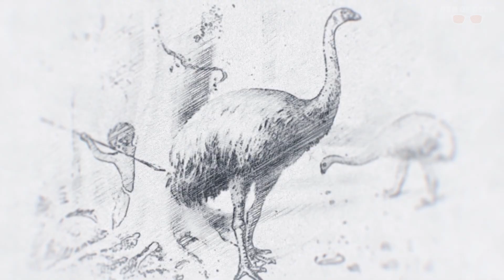Ben Lamm + Peter Jackson Team up to Bring Back the MOA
With the success of the Direwolf project, Ben Lamm (Colossal Biosciences) partners with director Peter Jackson on a new venture... to bring back the recently extinct moa, a large flightless bird previously native to New Zealand. Lamm and Jackson spoke with Den of Geek about their process and what chapter comes next in the book of de-extinction.

Photo credit: Photo by: Florilegius/Universal Images Group via Getty Images